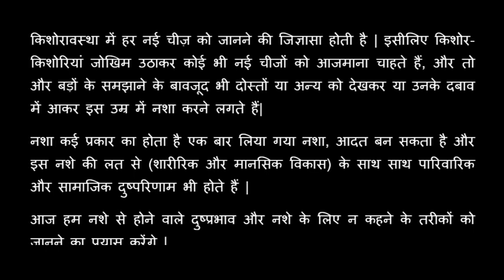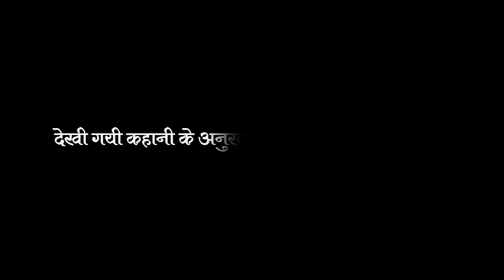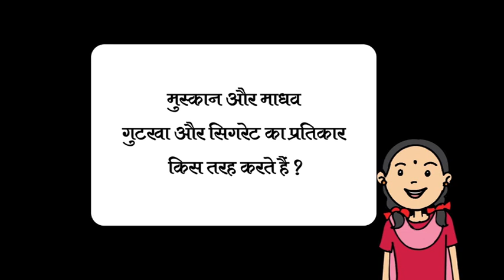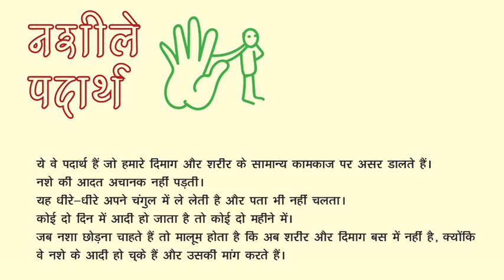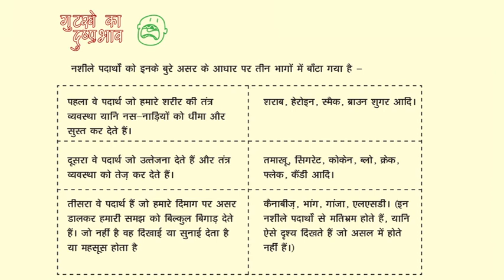Umang Animatics 16 Nashe ke Dushprabhav comp